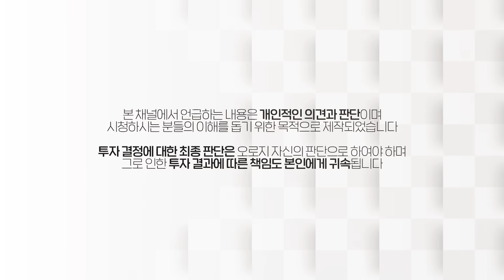돈깡 회사 트레이딩룸 최초공개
[업데이트]
23년 마지막 우모투 스터디 모집이 시작되었습니다.
11월 8일 수요일까지 신청 가능합니다.

[우모투 스터디 3기 혜택]
 - 돈깡의 실제 거래내역 리뷰
 - 월요일, 수요일 주 2회 LIVE 특강
 - 3분기 실적발표 결과를 활용한 향후 주목할만한 산업 및 종목 선정 노하우
 - 시장의 이목이 집중될 산업 분석을 통한 연말 산타랠리 및 2024년 투자를 위한 준비